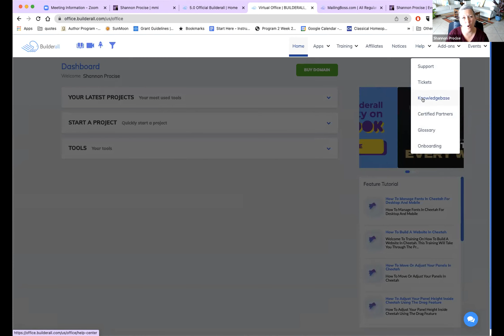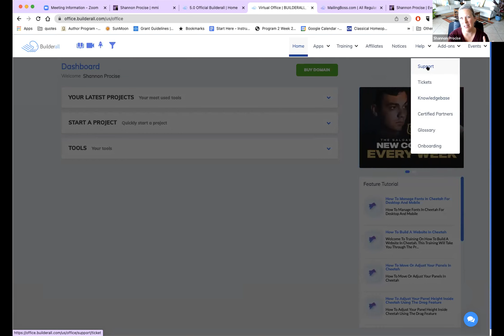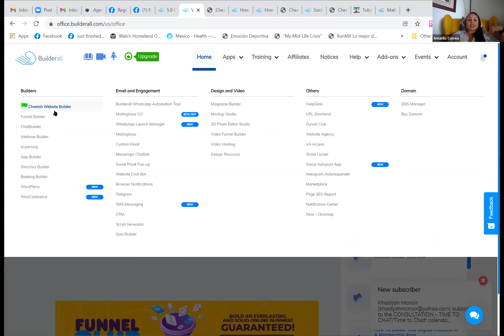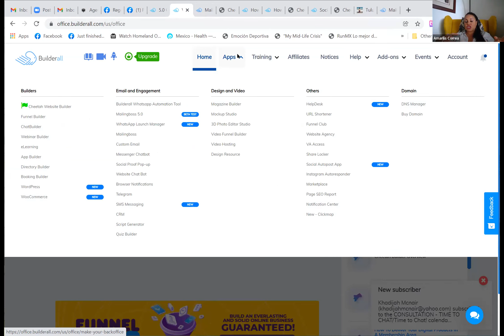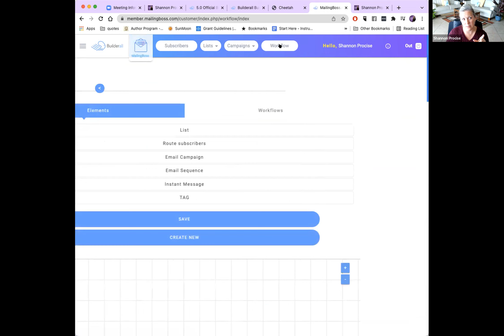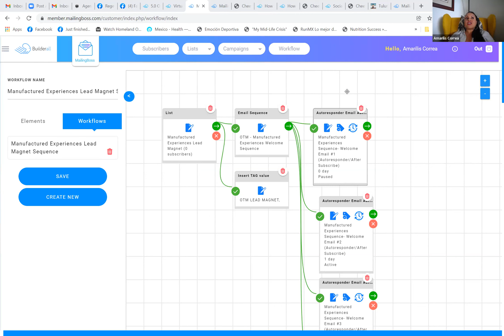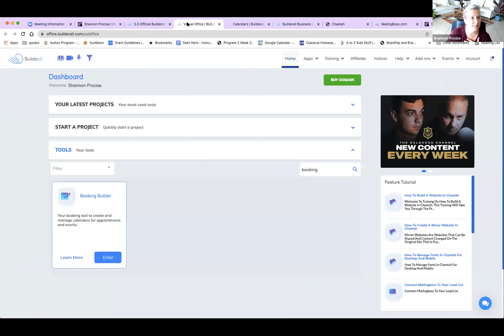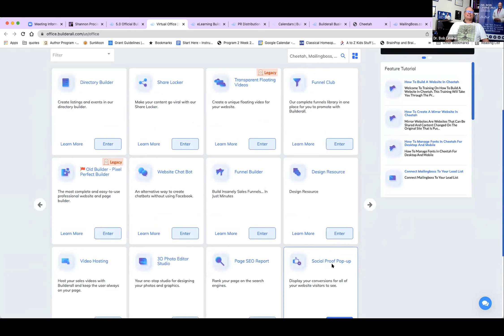Builderall Collaboration & Training - Feb 7, 2022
This webinar is a time to share tips and tools we have learned over the last two years, troubleshoot any challenge or goals, and collaborate with other cool people. You can invite any of your teammates to learn and grow or prospects to audit and learn.

To get started with Builderall for your business check out this